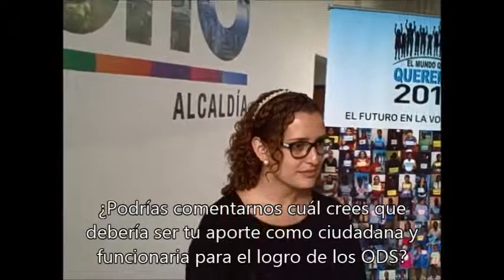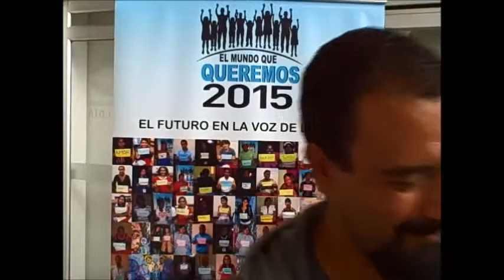Consultas Agenda Post 2015 Municipio de Quito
Con la presencia de las máximas autoridades políticas y administrativas del municipio, encabezada por el propio alcalde Mauricio Rodas, y con la participación del representante residente del Programa de las Naciones Unidas para el Desarrollo (PNUD), Diego Zorrilla, tuvo lugar el taller de Consulta POST 2015 del Municipio de Quito.

Tras unas palabras iniciales del alcalde Mauricio Rodas, en las que compartió su visión e interés en profundizar y trabajar sus relaciones con el Sistema de las Naciones Unidas, compartidas por el representante residente del PNUD, dio comienzo el taller.

Al evento asistieron 60 personas que pudieron trabajar sobre la Agenda de Consultas POST 2015, los Objetivos del Milenio y el desarrollo del municipio